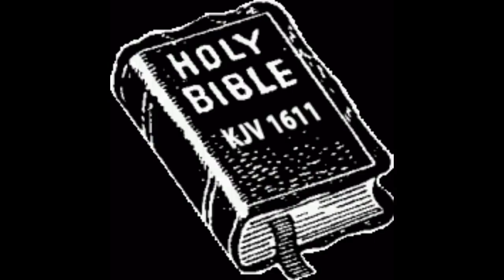(BATTLE INTERNATIONAL) PROPHESYING AGAINST ALL WICKED NATIONS